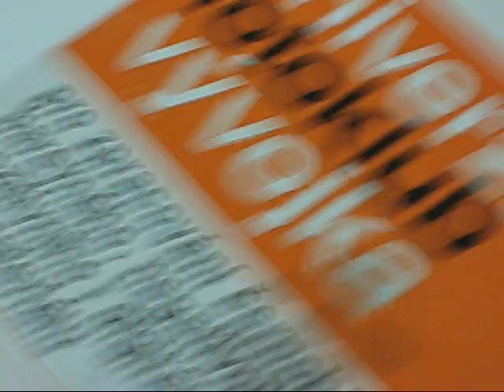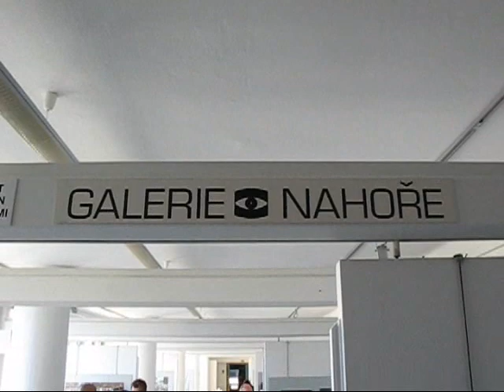Bedřich Benek - 10 let Vývojky